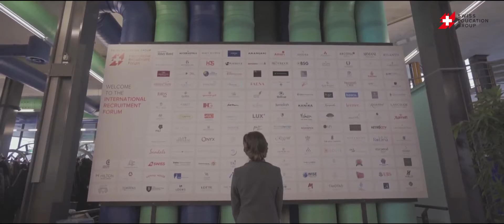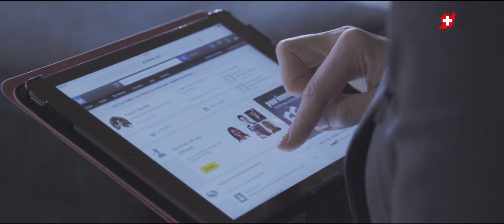International Recruitment Forum Internship Journey [Intro]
Karina is a hospitality management student from Swiss Hotel Management School, a Swiss Education Group School. Thanks to the International Recruitment Forum, she has found an internship at Four Seasons in Geneva, Switzerland. Follow her journey and find out how she succeeded!

With 135+ international companies selected to attend each year, the International Recruitment Forum provides exclusive access to the best career opportunities in the hospitality industry for students from Swiss Education Group's schools.